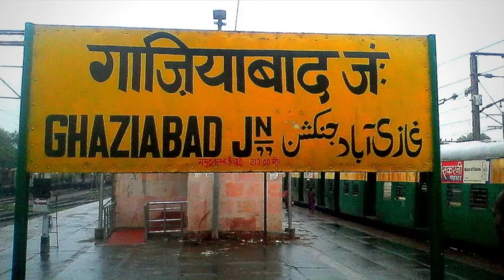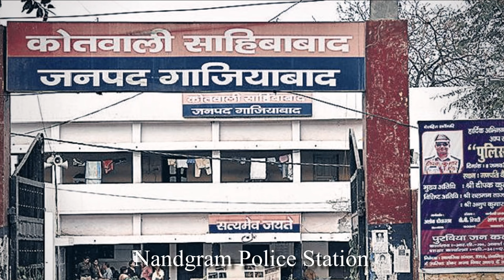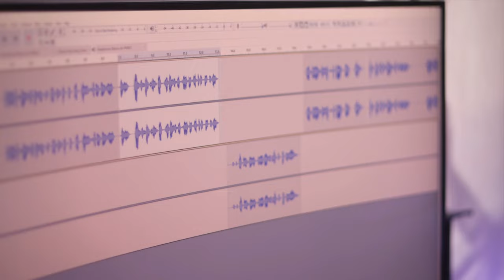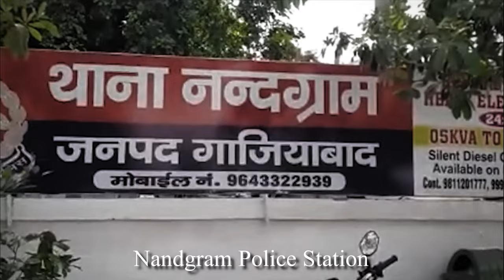Unknowingly The Police Solved This Strange Case ! True Crime Documentary | EP 49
Hello everyone, My name is David. Today we're going to take a look at another Horrible case with you And this is the case of Chandraveer Singh.

If you want to support my team, please click the link below and donate few bucks:

In September 2018, a 46-year-old man named Chandraveer Singh, residing in the city of Ghaziabad, India, suddenly goes missing. The next day, his family members file a missing person report at the police station. The police search for Chandraveer for several months, but when they fail to find any clues, the case is eventually closed. However, four years later, the police discover Chandraveer's body in a location that astonishes them. Finally, answers to all these questions of who, why, and how Chandraveer was killed will be revealed in the next few minutes.

Before moving ahead, let me tell you that the city where Chandraveer Singh lived was undergoing rapid development, and it was known for producing the most Vegetables oils, glass, pottery, and railway coaches in India. Chandraveer owned a significant amount of land where he engaged in farming. He had a brother and a wife, but unfortunately, his wife was often ill. He took care of her and arranged for her treatment, but eventually, she passed away. After his wife's death, Chandraveer was left alone with only his brother in the house. However, some people suggested that he should consider remarrying, and Chandraveer agreed. After a few days, Chandraveer received a proposal from a woman named Savita. But before moving forward, make sure to subscribe to the David True Crime channel and hit the bell icon.